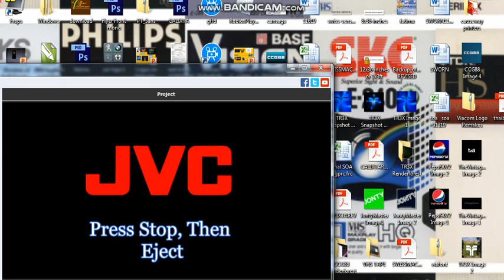JVC VCR Head Cleaner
Recorded with Bandicam. Music used: TV Worth Watching 1985.